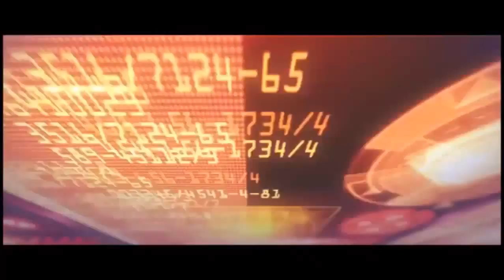rokko chan cap 1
⚔ Hola a todos a este nuevo video random el cual es el primer capítulo de megaman 2/3

⚔ video random

⚔ vídeos anterior:

⚔ Si quieren un capitulo de alguna saga o de algun tema en particular dejenlo en los comentarios